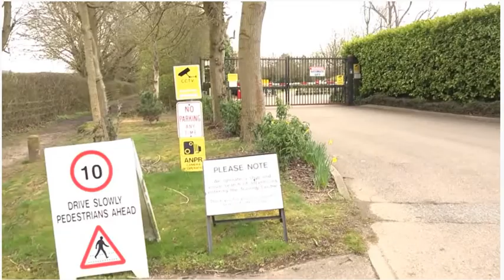Arsenal players Drive Range Rover to the training ground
Watch the best goals, dribbles and skills so far in 2020 (January & the beginning of February). Featuring Cristiano Ronaldo, Lionel Messi, Neymar Jr, Bernardo Silva, Toni Kroos, Thiago Alcantara, Paulo Dybala and many more.